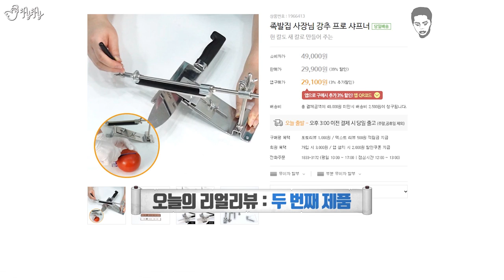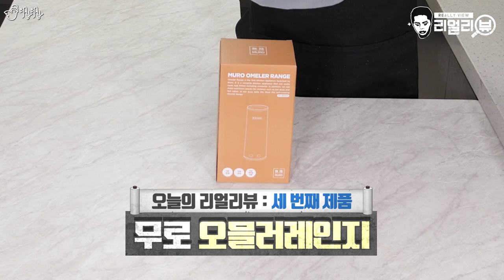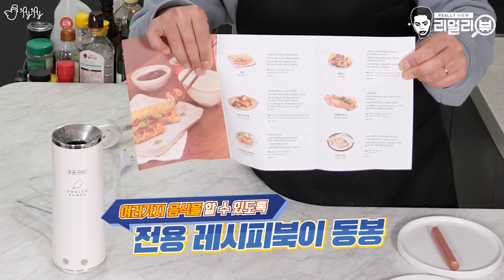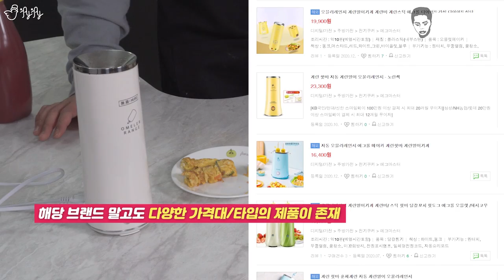손쉽게 칼을 갈고, 계란이 자동으로 올라온다? 일단 직접 사용해봅시다.